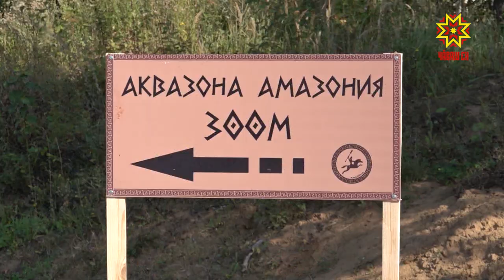Глава Чувашии проинспектировал ход благоустройства этнокомплекса «Амазония» и московской набережной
Для привлечения туристов у Чебоксар должна появиться своя изюминка. Облик столицы республики меняется стремительно, продолжается реализация приоритетных проектов.